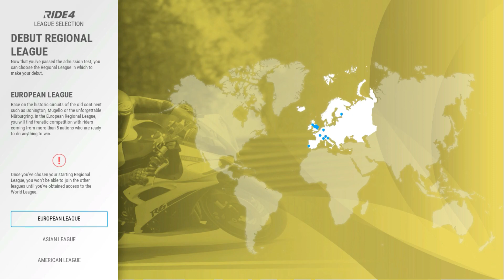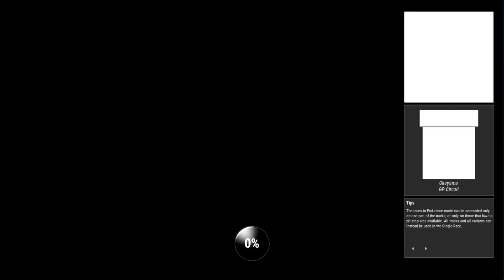GILA GRAPHIC NYA BAGUS BANGET GAME MODIFIKASI MOTOR 2020 | RIDE 4 INDONESIA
Game modifikasi motor 2020 ride 4 graphicnya bagus banget.